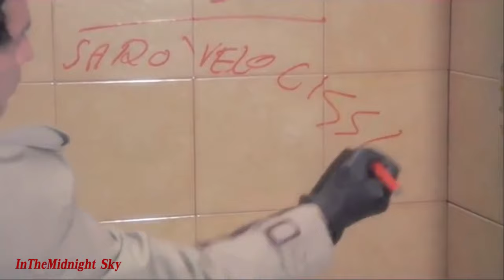Sex with a Smile - Italian Movie - Giovanna Ralli, Barbara Bouchet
Giovanna Ralli, Barbara Bouchet - Italian Movie -
Sex with a Smile (40 gradi all'ombra del lenzuolo)